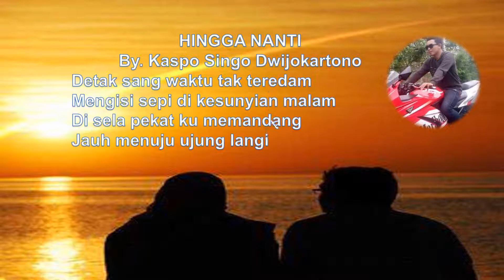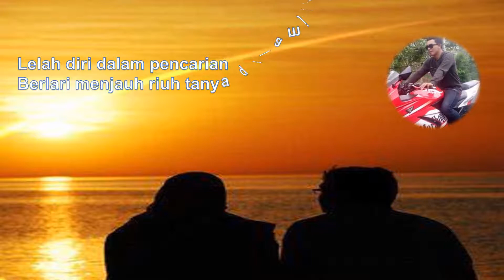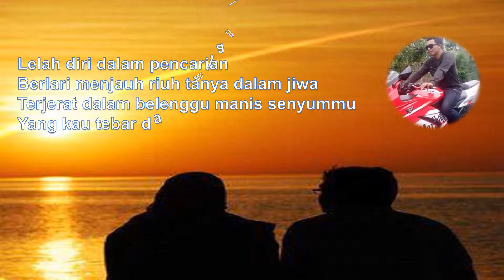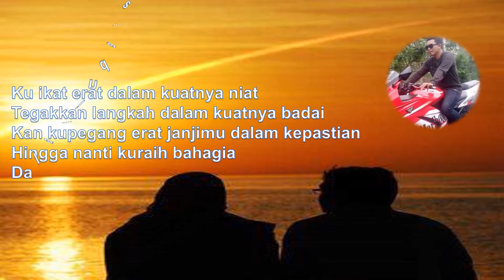Musikalisasi Puisiku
Puisi ini Aku ambil dari puisiku sahabatku Priyatmo Sadjadi alias Kaspo Singo Dwikartono, Beliau seorang kreator puisi puisi cinta. semoga menginspirasi